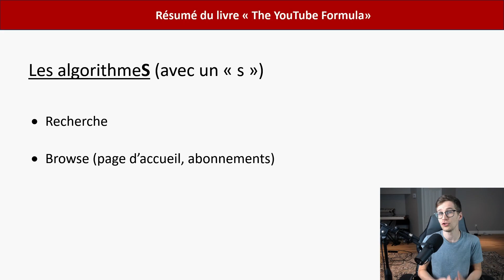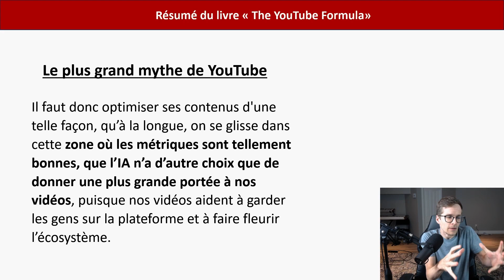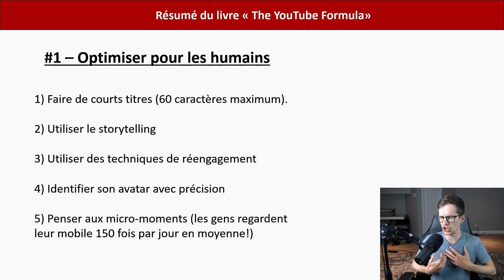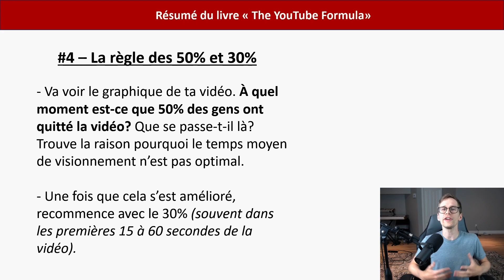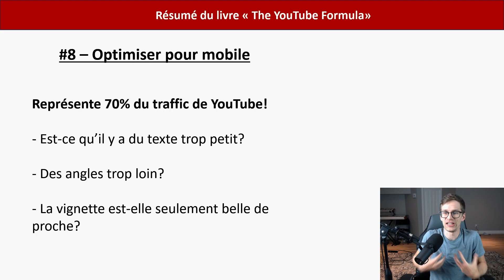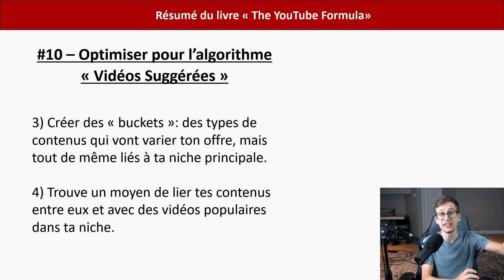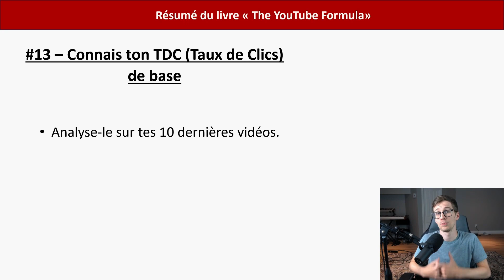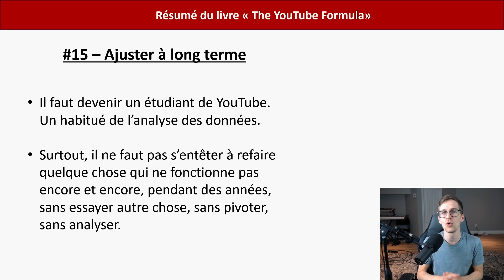THE YOUTUBE FORMULA (résumé du livre en français)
►► Gratuit - Le Guide Ultime de l'Entrepreneur Minimaliste 🎁

Dans cette vidéo, je fais le résumé du livre The YouTube Formula par Derral Eves, un expert de YouTube qui a aidé une centaine de youtubeurs à percer sur la plateforme, tel que MrBeast.

Nous verrons les plus grands mythes qui changeront ta perspective sur YouTube et comment il fonctionne ainsi que ma compilation des 15 meilleurs conseils à appliquer pour avoir du succès sur YouTube.

Si tu cherches à avoir du succès avec une chaîne YouTube, cette vidéo est très informative et très enrichissante. Bonne écoute!